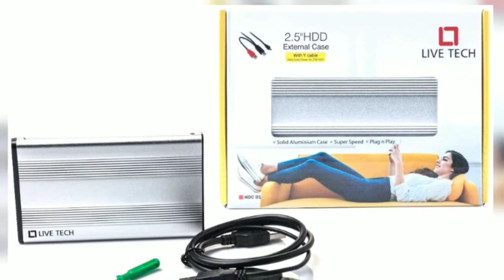Live Tech External Hdd Casing 2.5" Usb 2.0 With Cover Screws Drivers For Without Laptop Hdd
Black I Red I Silver Colour